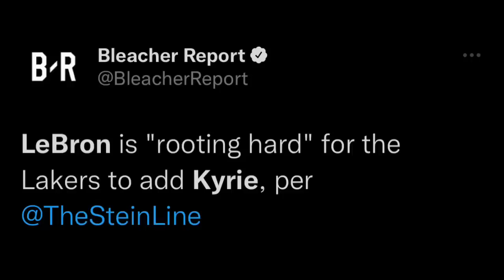LEBRON TODO SUPORTA SA KYRIE TO LAKERS! MAIINIS SI WESTBROOK? COUSINS WALANG KUMUKUHA!